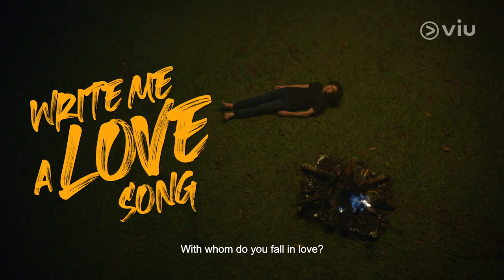Write Me A Love Song | Teaser | Bio One, Marsha Aruan, Dinda Kirana, Naomi Zaskia | Viu Original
Write Me A Love Song merupakan drama Indonesia romantis yang dibalut dengan komedi. Drama ini mengisahkan seorang penulis lagu bernama Kun yang sedang berjuang melawan waktu. Dia hanya punya satu kesempatan untuk kontrak rekaman dan sepertinya tidak bisa menulis lagu cinta yang layak. Kun memutuskan untuk mencoba peruntungannya dengan semua wanita dalam hidupnya dalam usahanya mencari lagu hit. Diperankan oleh Bio One, Marsha Aruan, Dinda Kirana, Omar Daniel, Naomi Zaskia, dan Andri Mashadi.

Viu Original Write Me A Love Song tayang eksklusif 25 November 2021 hanya di Viu!